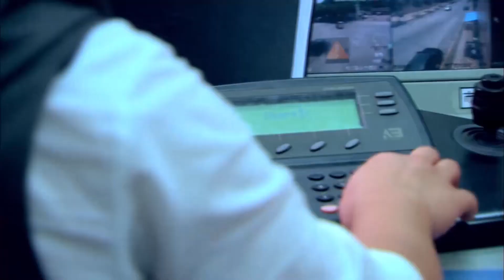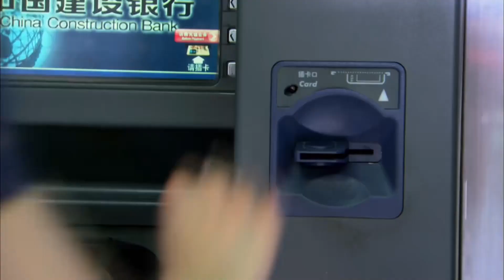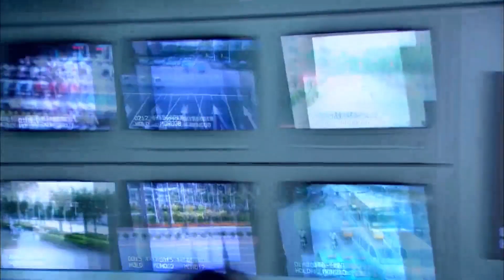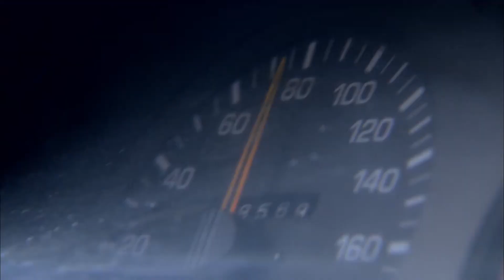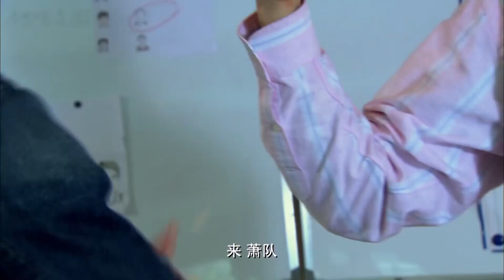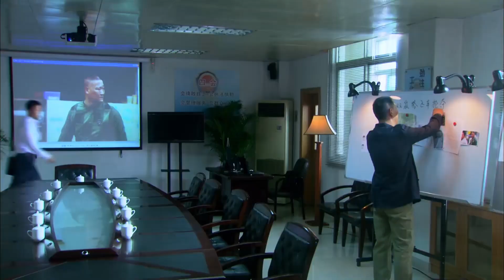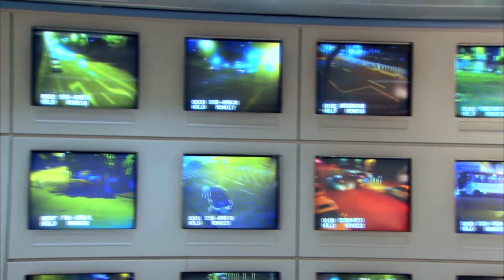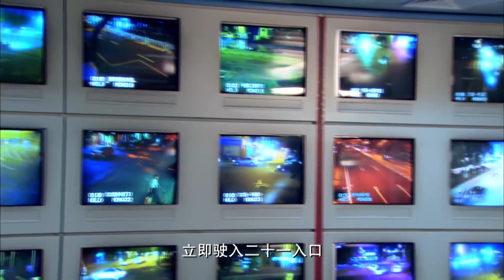【好看犯罪悬疑剧】中国刑警 14 | 一次行动抓捕中，菜鸟徒弟目睹师父牺牲，为替其报仇不惜以自身为饵千里追凶，终成功抓获凶手成为合格的中国刑警（《相逢时节》贾乃亮、吴京安）— 2023最新电视剧